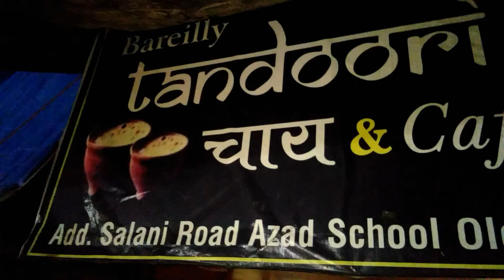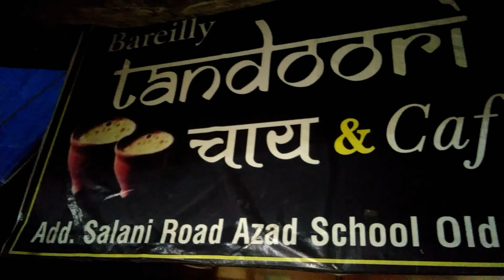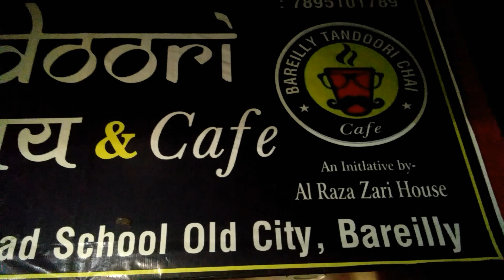Tandoori chai(bbq tea) तन्दूरी चाय in bareilly old city azad market